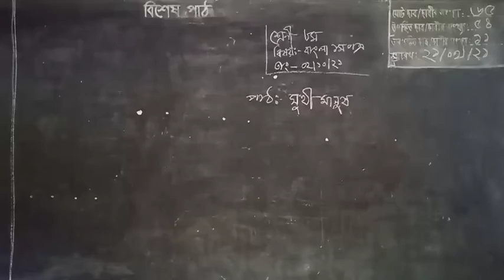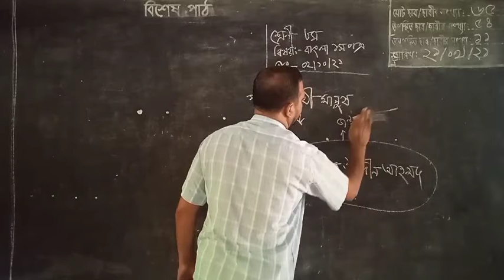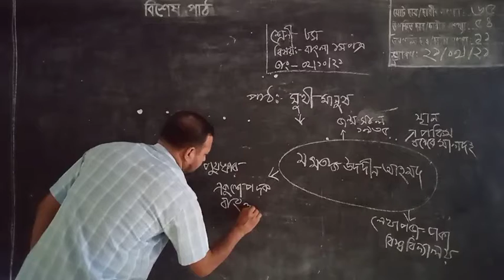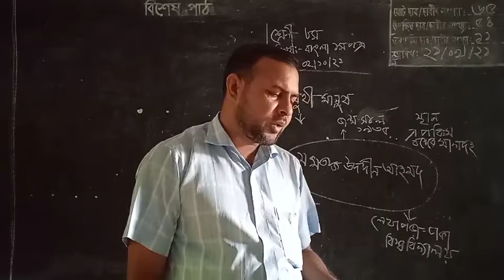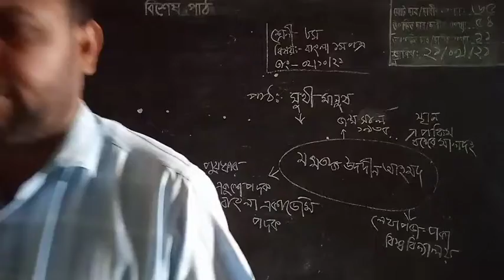2 October 2021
অষ্টম শেণীর বাংলা  প্রথম সুখীমানুষ